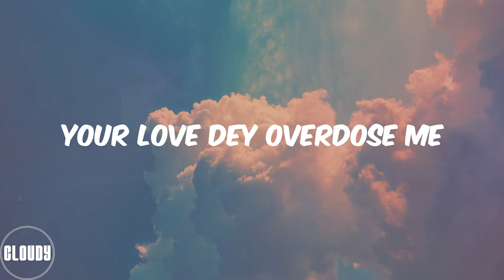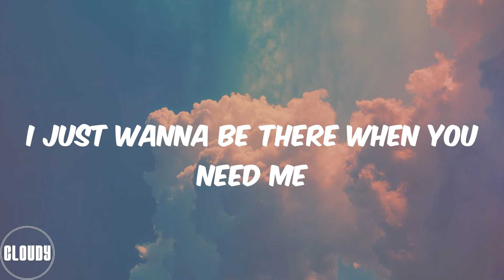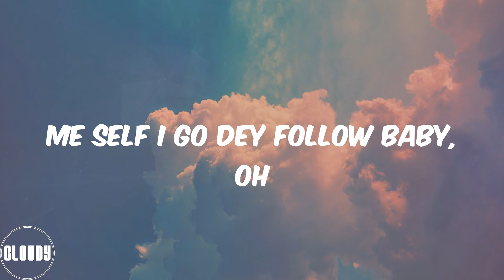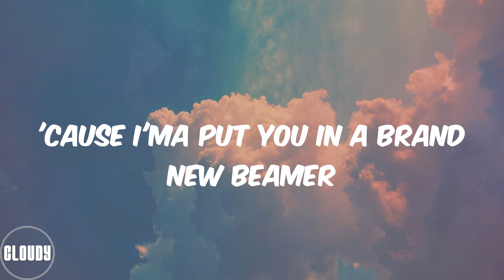Mavins - Overdose (Lyrics)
(Mavin)
Hmm, hmm, hmm
Ayy
Mmm-mm
Oroma
Four days
No trouser
Overdose me
Me love
You I think of
Overloading
I'll be overloading
Your bank
Account
Money plenty
Overdosing (over)
Body overdose
Oroma
Four days
No trouser
Overdose me
Your love dey overdose me
Na you
I want
Me love
Overloading
I'll be overloading (I'll be overloading, yeah)
Your bank
Account